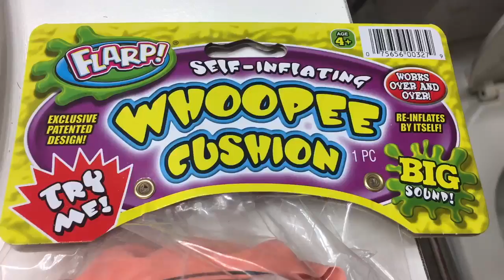Will it Flush? - Whoopee Cushion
What toy should we flush next?